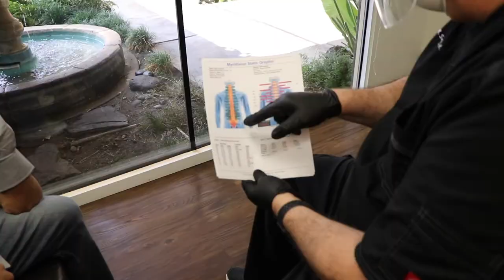We've Got Your Back Stuart! | Salse Chiropractic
Stuart was an athelete for many years.  But due to wear and tear and injuries he was forced to stop doing the activities he loved to do.  He had been to many doctors who offered no hope for him.  A friend told him about Dr. Salse and he said to himself, "What have I got to lose?"  To his surprise, Dr. Salse's unique approach to optimal health and healing worked!  Now Stuart is back to lifting weights, losing weight and feeling better than he has in years.  Stuart Made this video hoping to help someone else discover the benefits of chiropractic care.  He is one of many who have joined Dr. Salse on his mission to reach as many people as possible and educate them about natural healing through gentle chiropractic care.

(Get to know City of Industry Real Estate Associate Stuart Santana at RE/MAX 2000)